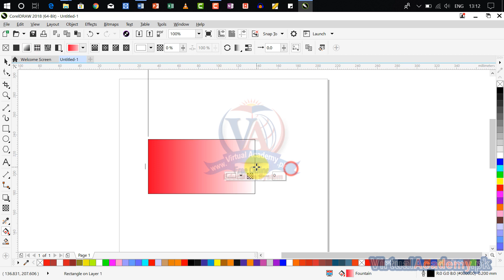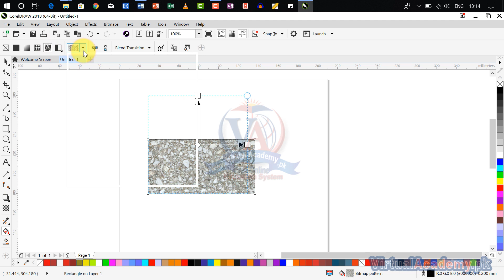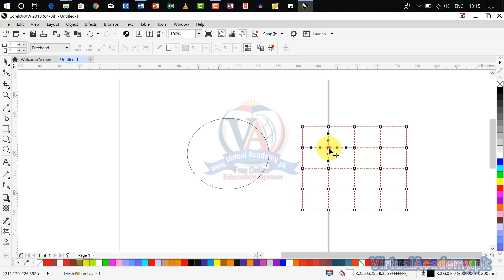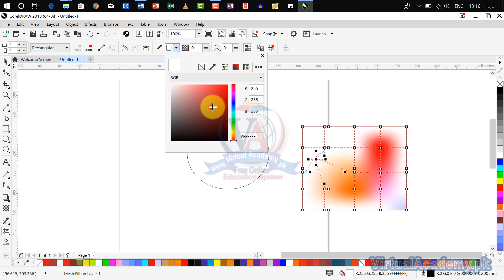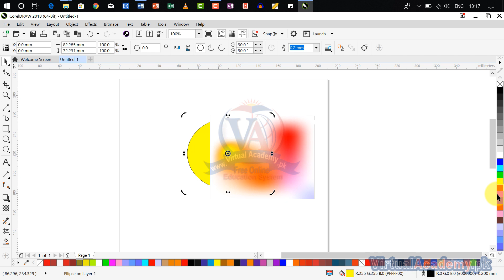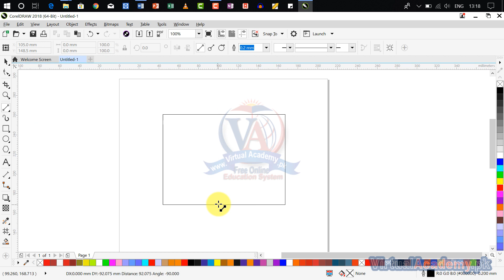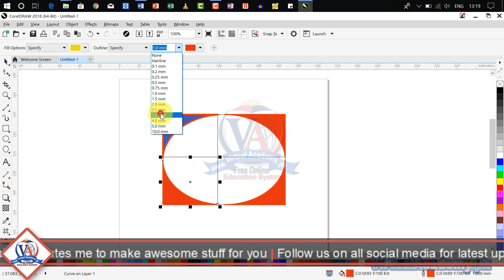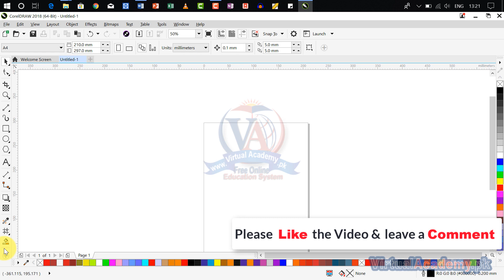CorelDraw Training | Interactive Fill tool, Mesh Fill tool, and Smart Fill tool | 29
OVERVIEW:
After completing the Corel Draw 2018 (Basic to Advance) Online Video Training Course in Urdu and Hindi, you will be able to working on different Graphic Designing Tools & Software, you can Create Company Logos, Brochure, Pamphlet, Letterhsead, Poster, Flyer, Magazine, Flex, Visiting card, Diplomas, Certificates, and much more.
This software is a Corel graphics suite, providing many features for users to edit graphics. These features include contrast adjustment, color balancing, adding special effects like borders to images, and it is capable of working with multiple layers and multiple pages.

INTRODUCTION:
CorelDraw  is a vector graphics editor developed and marketed by Corel Corporation. It is also the name of the Corel graphics suite, which includes the bitmap-image editor Corel Photo-Paint as well as other graphics-related programs. Corel graphics suite, providing many features for users to edit graphics. These features include contrast adjustment, color balancing, adding special effects like borders to images, and it is capable of working with multiple layers and multiple pages.

PREREQUISITES:
Before starting this course, you should have a working knowledge of Following:
• Basic Concept of Graphic Designing
• Microsoft Office.

CERTIFICATION:
and get yourself certified in Corel Draw, furthermore you'll have to meet the following criteria for earning this particular Registered Certification.
• After completion of Virtual Academy offered Corel Draw lessons Online Learning Management System there will be final exam which comprises of 50 to 100 questions.